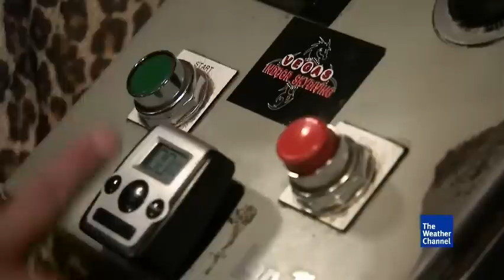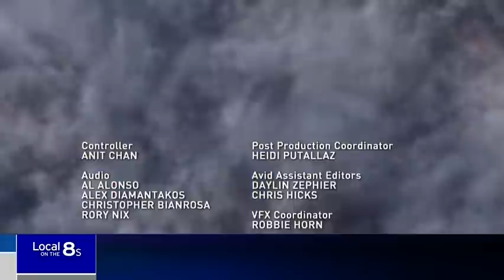Deadliest Space Weather S01E05 - Fastest Winds in the Solar System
Viewers are invited for an in-depth examination into the extremely hostile environment on Neptune as leading researchers reveal that the planet's winds blow nonstop at six times stronger than Earth's typical Category 5 hurricane.